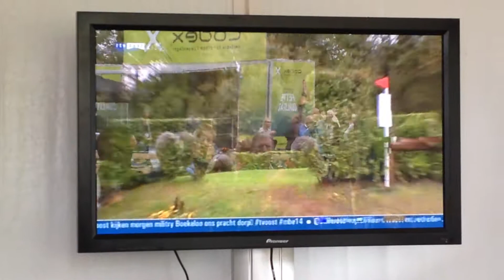Emma dougall - Belcam bear Boekelo Nations Cup CCI*** XC 2014